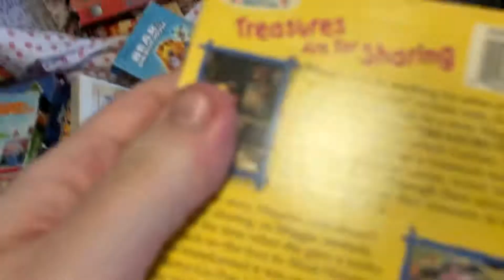My Groundling Marsh VHS Collection 2021 Edition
Request By @FETC728